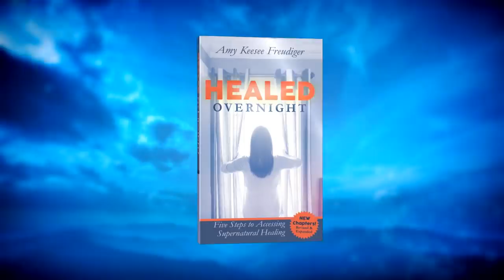God Dared Me to Do THIS to Be Healed. Watch What Happens…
God dared Amy Freudiger to do something for 30 days. Watch what happens next...

This Miracle Story Is for You.

For nine years, Amy Keesee Freudiger knew something was wrong with her body. From her back to her legs to her abdomen, she hurt. And slowly her body became disfigured, with her spine full of knots and her stomach so swollen that people constantly thought she was pregnant.

Losing hope, with no answers, and worried that she would never be able to have children, Amy’s struggle turned inward, and self-hatred became a constant voice. Multiple doctors and many years of heartache later, she encountered something that would alter her life—and her body—forever.

In Healed Overnight: My Encounter with the Supernatural, Amy shares her amazing story, along with lessons on identity, emotional health, faith, authority and God’s love. Amy recounts the miracle that left her with a new body and a new outlook on life! Today, Amy has a beautiful family. You’ll also hear other incredible miracles that have happened as a result of Amy’s story.

Amy’s life was completely changed, and she wants you to learn how you can experience the power of God to transform. Her new book, Healing Dare, challenges you to give God 30 days of your time and devotions. And in Amy’s 2-CD/audio series, Rise and Be Healed, you’ll learn Amy is a powerful and gifted teacher, too. You have everything to gain!